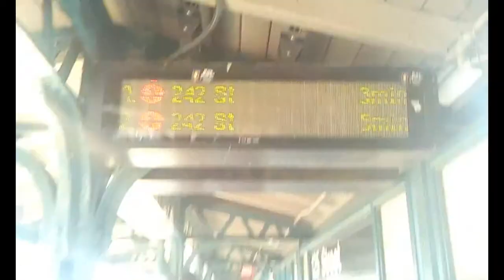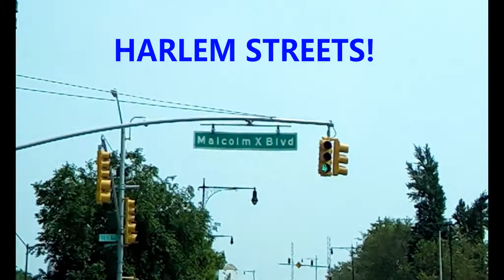Hercules in N.Y(Day-3 HARLEM STREETS)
**I RESPECT ALL COPYRIGHTS**
**I DO NOT GIVE PERMISSION TO USE THIS VIDEO**
**COPYRIGHTS OF THIS VIDEO BELONGS TO HERCULES V.**